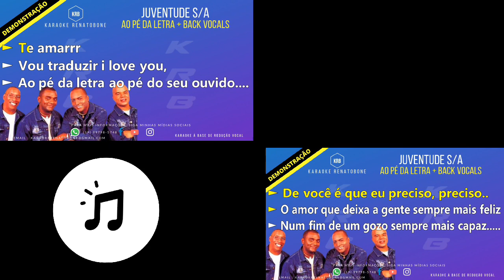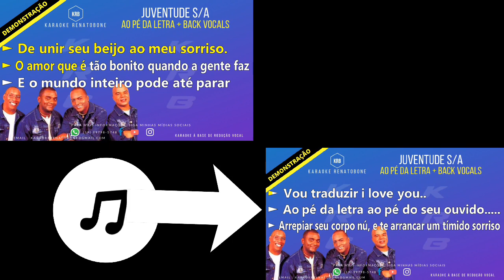AO PÉ DA LETRA + back vocals JUVENTUDE S A KARAOKE DEMONSTRAÇÃO